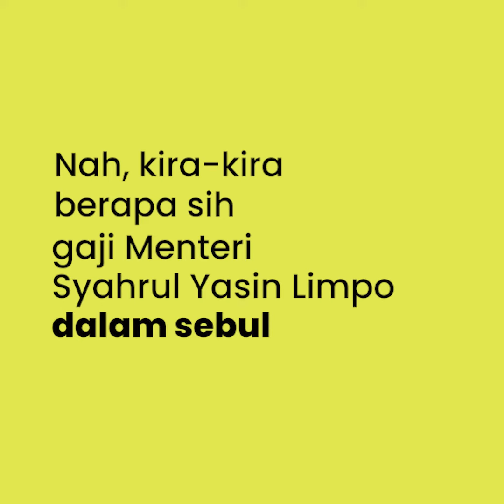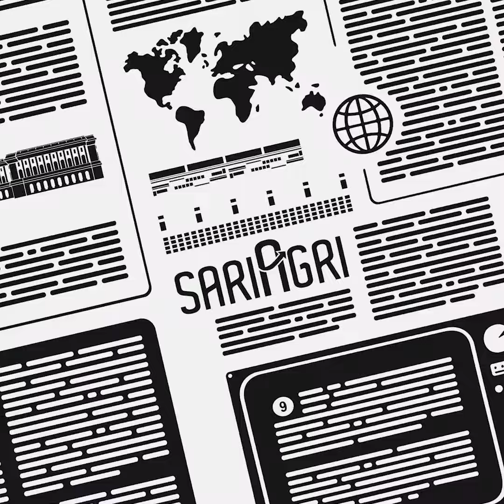Berapa Gaji Menteri Pertanian Indonesia?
Sebagai pembantu Presiden, Menteri Pertanian, Syahrul Yasin Limpo punya tugas menyelenggarakan urusan pemerintahan di bidang pertanian

Nah, kira-kira berapa sih gaji Menteri Syahrul Yasin Limpo dalam sebulan?